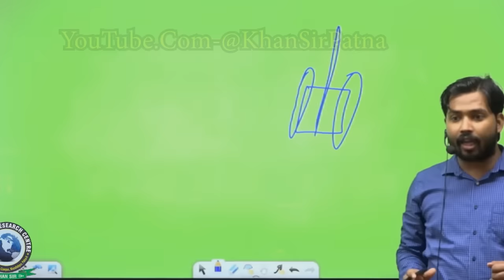भारत ने पाकिस्तान को कैसे धूल चटाया?||India Vs Pakistan